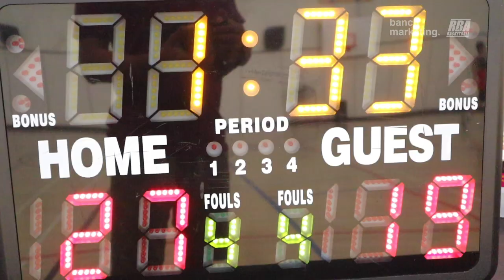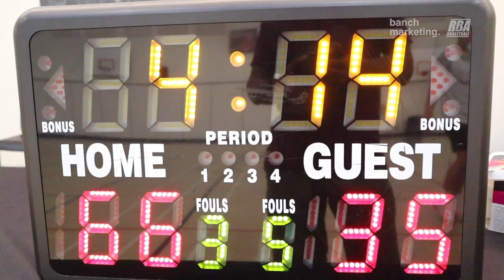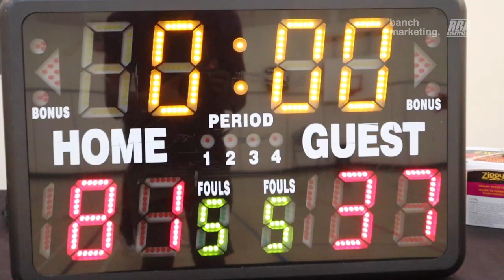2023 Vancouver Summer Comp - Regesoff and Minerals - Roundball Basketball